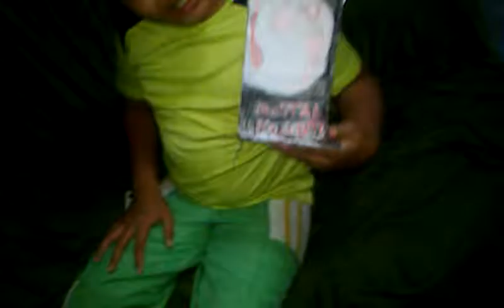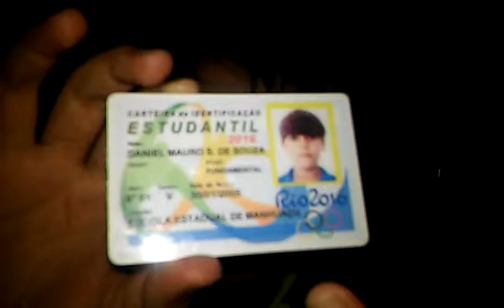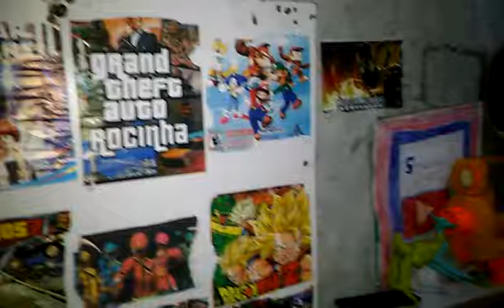3 coisas que podem ou já aconteceram com vocês